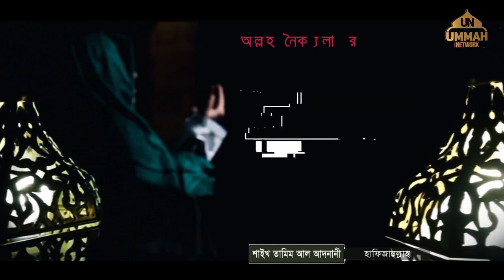আল্লাহর নৈকট্য লাভের শ্রেষ্ঠ সময়........